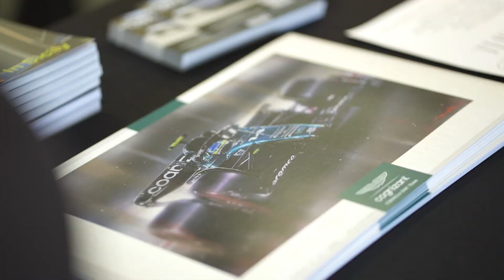Aston Martin Houston Qatar GP with the AMR23